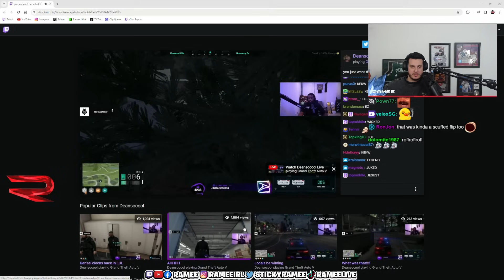Ramee Trolls Denzel Sheisty, and Cornwood During the Middle of the Chase | Nopixel 4.0 | GTA | CG